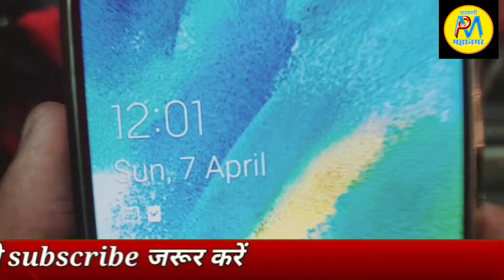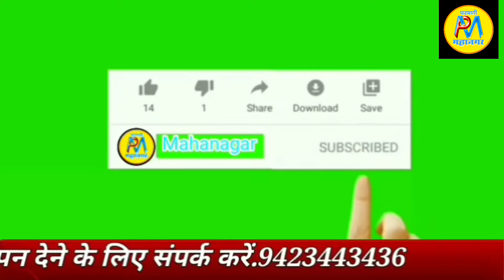8 Apr |7उमेदवारोंने आखरी दिन वापीस लिए नामांकन पत्र |जिला कलेक्टर ऑफीस मे शांतता सदस्यों बैठक संपन्न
★कॉंग्रेस आय की ओर से इफ्तार प्रोग्राम संपन्न
★जिला कलेक्टर ऑफीस मे शांतता सदस्यों बैठक संपन्न
★कलेक्टर रघुनाथ गावडे,SPरवींद्रसिंह परदेशीने क्या कहा
★परभणी लोकसभा में 34उमेदवार मैदान में
★7उमेदवारोंने आखरी दिन वापीस लिए नामांकन पत्र
★महादेव जानकर का निषेध कर कारवाई की मांग
★डा.अन्नाभाऊ साठे क्रांति सेना की बैठक संपन्न
★वंचित के कार्यकर्ता बसपा मे शामिल
★धीरेन्द्र महाराज के खिलाफ नानल पेठ मे शिकायतःsdpi के जिला महासचिव
★सय्यद हसन,आदिल,ऐन तिनों भाईयों का पहेला रोजा

►SOCIAL MEDIA •

.9423443436